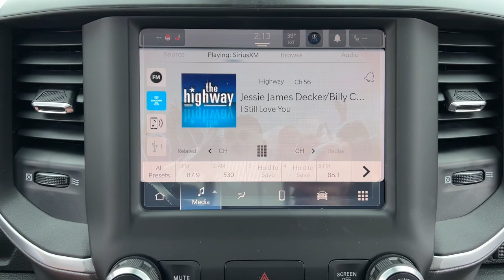2023 Ram 1500 Lapeer, Oxford, Davison, Burton, Richmond L23D008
Diamond Black Crystal Pearlcoat New 2023 Ram 1500 Big Horn/Lone Star available in 1515 S. Lapeer Road, Lapeer, Michigan at  Jim Riehls Friendly CDJR of Lapeer. Servicing the Lapeer, Oxford, Davison, Burton, Richmond, MI area.

2023 Ram 1500 Big Horn/Lone Star - Stock#: L23D008

2023 Ram 1500 Big Horn/Lone Star Diamond Black Crystal Pearlcoat 8-Speed Automatic 3.6L V6 24V VVT 4WDbrbr$5258 off MSRP! 4x4/4WD Heated Seats Back Up Camera.brbrWelcome to Jim Riehls Friendly Chrysler Dodge Jeep Ram of Lapeer. Just North of FCA Headquarters on Lapeer Road South of I69. We are delivering vehicles Daily. To your home or office.